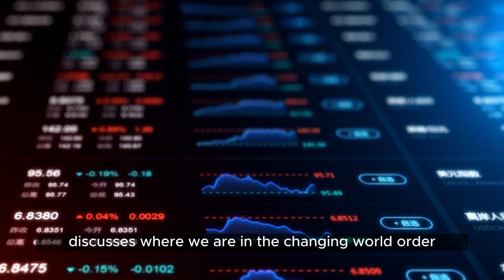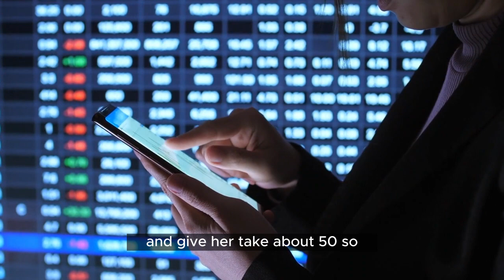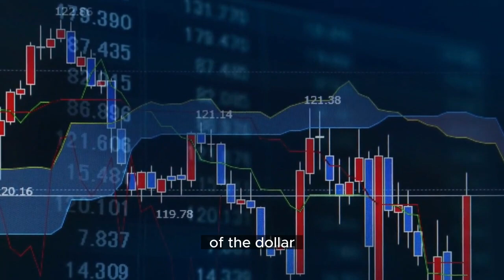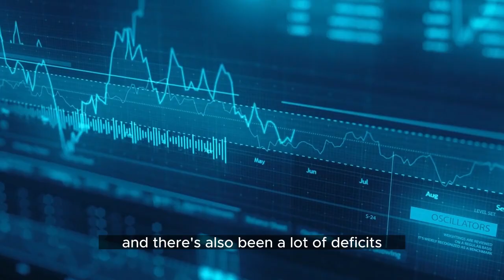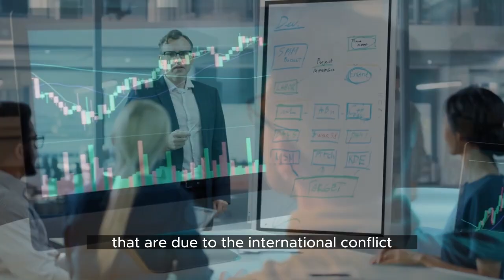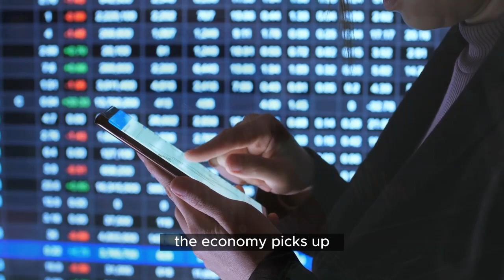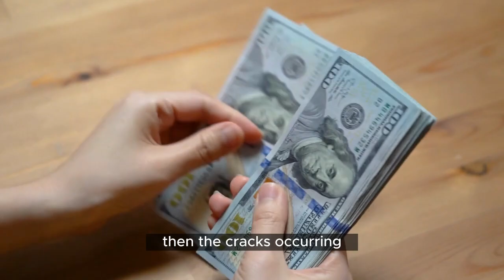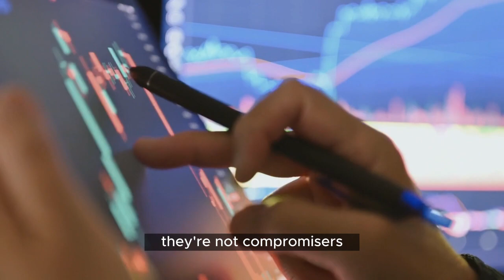Ray Dalio's Dire Forecast: Banking Collapse, US Dollar Volatility, and Recession on the Horizon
Ray Dalio is the founder of the world's biggest hedge fund firm, Bridgewater Associates, which manages $154 billion. Working to make sure Bridgewater survives him, Dalio moved in 2018 to turn Bridgewater into a partnership and give employees more of a stake in the firm. Dalio grew up in a middle-class Long Island neighborhood and started playing the markets at age 12, getting tips from golfers for whom he caddied.

Video Recorded on April 27, 2023